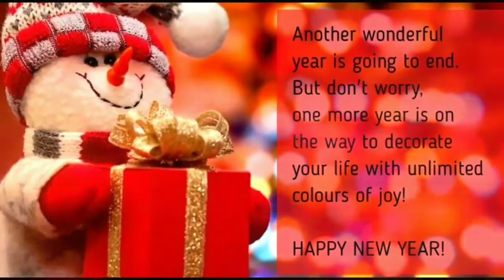2020 HAPPY NEW YEAR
WELCOME 2020